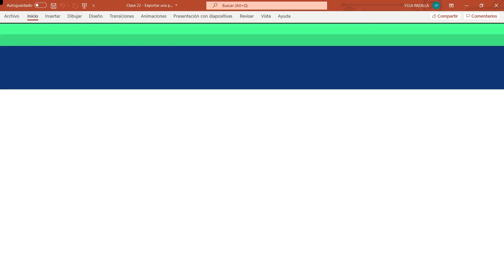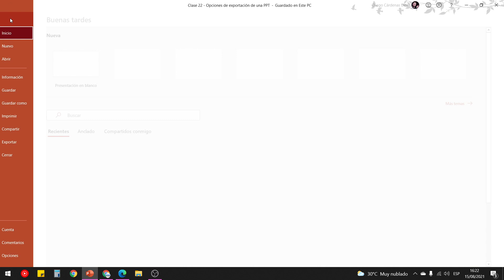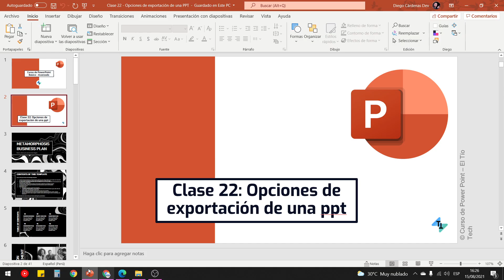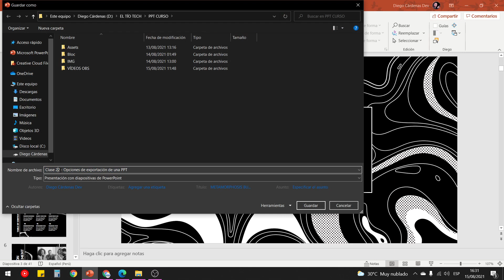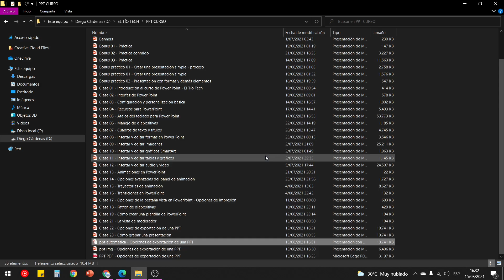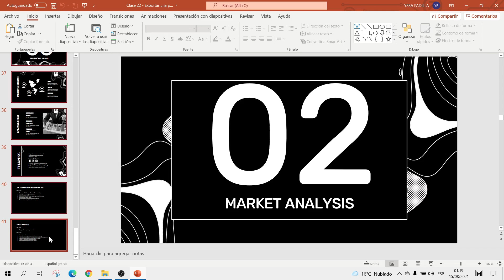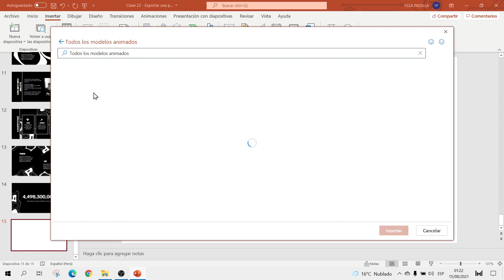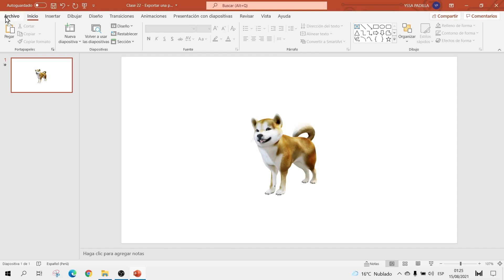Clase 22 : Todas las formas de exportar una presentación en PowerPoint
Estas son todas las formas de exportar una presentación en PowerPoint. Opciones para exportar presentaciones en Power Point.

00:00 Introducción
01:54 Cómo exportar una presentación como PDF
03:18 Exportar cambiando el tipo de archivo
04:25 Exportar como imágenes
05:27 Exportar como presentación automática
06:44 Cómo exportar como vídeo
08:55 Exportar como GIF
10:32 Exportar como documentos preestablecidos